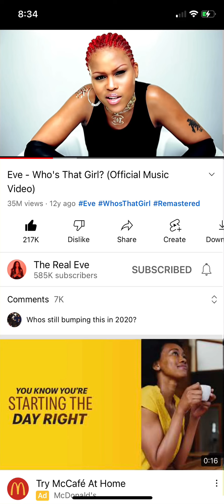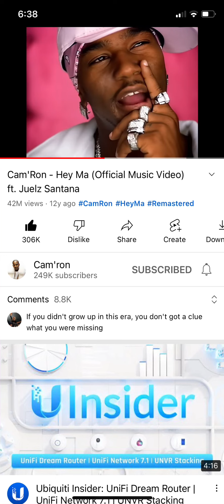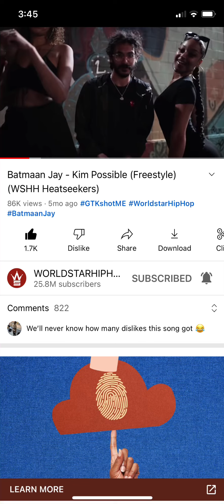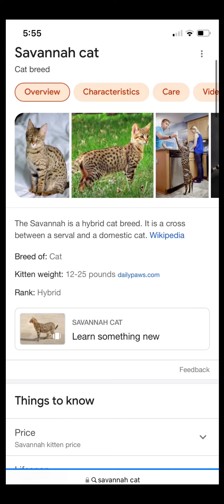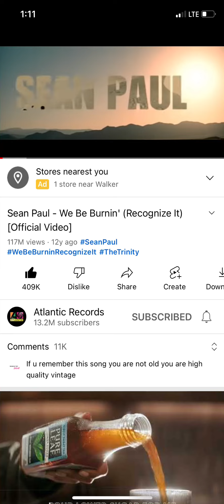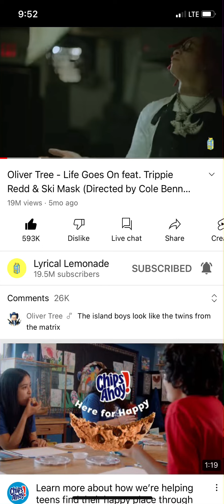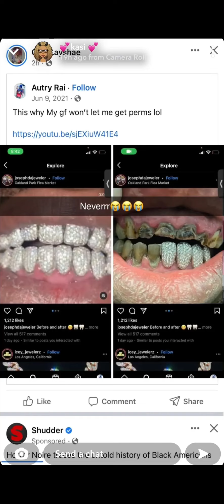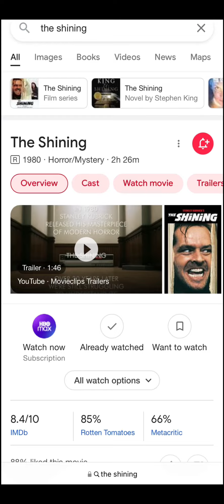Flyer Guyer - Savannah (prod. Xeeflo)